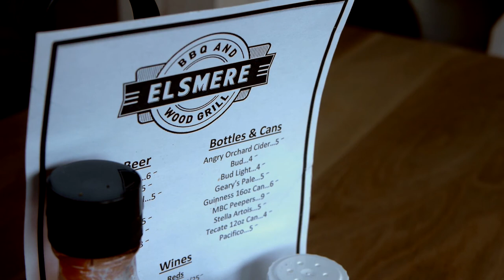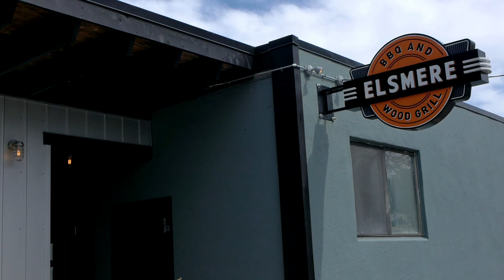JDB&G: Elsmere BBQ & Wood Grill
Joe Duley's Blog & Grill meats Elsmere BBQ & Wood Grill. In this episode Joe interviews co-owners Adam & Jeremy about their South Portland BBQ spot and discovers that they serve nothing butt the best.

Elsmere is located at 448 Cottage Road in South Portland, Maine.